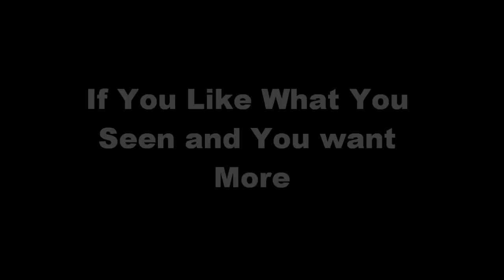Jersey Shores The Situation picks up his Two Bentleys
Jersey Shore's Mike 'The Situation' Picks Up His Two Bentleys At Unique Autosports.
Will Castro shows Mike "The Situation" his two new Unique Bentleys

Get New Music, News, Celebrity Gossip 1st
SoSickWithIt.com